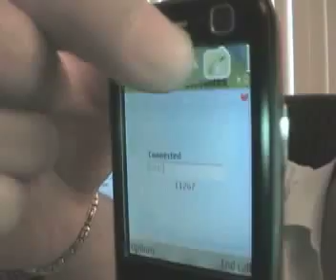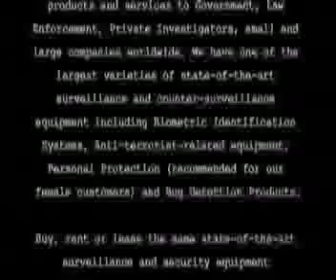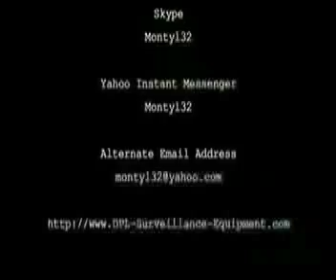Demonstration Video: NOKIA E61 ENCRYPTED CELL PHONE (Buy or Rent)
In this video we discuss with you our:   NOKIA E61 ENCRYPTED CELL PHONE. Secure your cell phone conversations. We use 1024 bits RSA key encryption and 256 bits random key (it changes every second). Conduct business and/or personal conversations without worry. We are offering two secure cell phones, one for you and the other for your partner. Never worry again about big brother listening in on your private conversations.

DPL-Surveillance-Equipment.com LLC is a world leader and pioneer of online video demonstration in the Surveillance and Security Industry and also, pioneer of renting a full range of equipment to Consumers, Government, Law Enforcement, Private Investigators, small and large companies worldwide. We have one of the largest varieties of state-of-the-art (one-of-a-kind) surveillance and counter-surveillance equipment including Biometric Identification Systems, Anti-terrorist-related equipment, Personal Protection and Bug Detection Products.

Buy, rent or lease the same state-of-the-art surveillance and security equipment Detectives, PI's, the CIA and FBI use. Take back control!